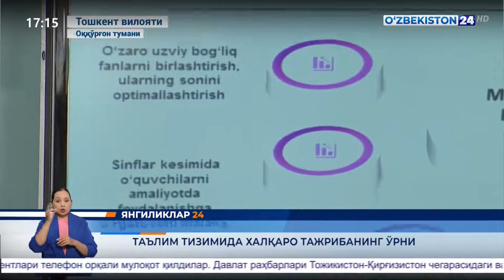Таълим тизимида халқаро тажрибанинг ўрни